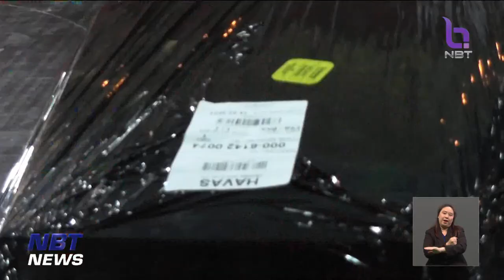คนไทยในตุรกี 36 คน และ ร่างผู้เสียชีวิต ถึงประเทศไทยแล้ว ข่าวค่ำ วันที่ 17 กุมภาพันธ์ 2566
การช่วยเหลือคนไทย ในประเทศตุรกี ที่ประสบภัยจากเหตุแผ่นดินไหวและประสงค์เดินทางกลับประเทศ รวม 36 คน รวมทั้งการนำร่างผู้เสียชีวิตกลับประเทศ   เมื่อคืนที่ผ่านมาเวลา 21.30 ทั้งหมดเดินทางมาถึงประเทศไทยแล้ว ด้วยเครื่องบินของกองทัพอากาศ  หลังเสร็จสิ้นภารกิจส่งมอบสิ่งของบรรเทาทุกข์พระราชทานแก่ตุรกี   เมื่อเดินทางมาถึงก็เข้าสู่กระบวนการคัดกรอง สุขภาพเบื้องต้น ตรวจเอกสารการเดินทาง  และตรวจสอบสิทธิต่างๆจาก กระทรวงแรงงาน และวันนี้ก็ทยอยกลับภูมิลำเนา